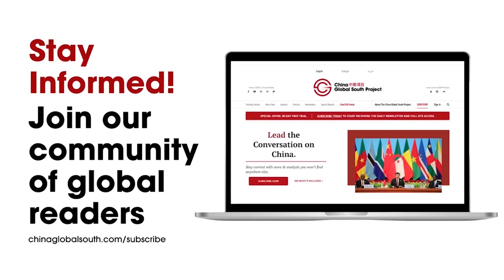Why Boosting Africa Southeast Asian Trade & Investment Makes So Much Sense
There's been a surge of activity in Africa-ASEAN relations in recent weeks highlighted by Indonesian President Joko Widodo's recent African tour and the Singapore-Africa Business Forum that took place earlier this month in the Lion City. Closer trade and investment ties make sense for both regions as the traditional engines of economic growth in China and Europe continue to slow.

Amit Jain, director of the Centre for African Studies at Nanyang Technological University, joins Eric & Cobus from Singapore to discuss the growing interest in Africa among Southeast Asian investors and why they've been so reluctant until now to get more engaged.

Plus, in their postscript, Eric & Cobus discuss this week's Africa Climate Summit and why it turned out to be yet another disappointing climate conference.

JOIN THE DISCUSSION:
X: @ChinaGSProject| @stadenesque | @eric_olander

Become a CGSP Patreon member and get all sorts of cool stuff, including our Week in Review report, an invitation to join monthly Zoom calls with Eric & Cobus, and even an awesome new China-Africa Podcast mug!

Chapters
00:00 Introduction
02:54 Setting Up Today's Topic
09:20 The Guest (Amit Jain) Joins the Conversation
10:38 Review of the 2023 Africa Singapore Business Forum
15:44 South-East Asia Relations with Africa: The Blueprint
21:50 How to Increase Interest and Collaborations in Africa for Southeast Asians and Vice Versa?
29:32 A 10-year Economic Roadmap for Nigeria
40:11 Infrastructure vs. Human Capital Development
42:16 Follow Amit Jain on Social Media
43:56 Recap of the Conversation
55:58 A Review of the Africa Climate Summit 2023
1:11:38 Conclusion